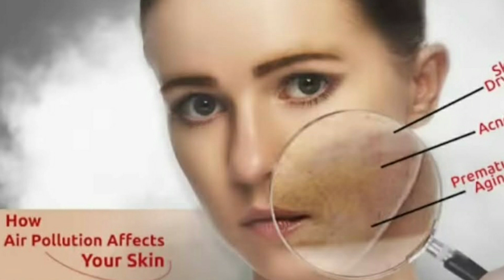Besan Face Pack For Glowing Skin | Gram Flour Face Mask For Skin Whitening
7 Days Challenge - I Removed Dark Spots & Hyper pigmentation 🥔| Visible Spotless Clear Skin | Remedy

Ramadan Skin Whitening Challenge*
- Ramadan Face Pack For Whitening,
Glowing & Spotless Skin

2 Days Skin Whitening & Brightening
Challenge | Daily Homemade Face Pack For
Glowing Skin

DIY "POTATO GLOW" FACIAL: Get Diamond Glow💎On Your Dull Face In Rs:1 | Skin Whitening Facial At Home

*Today's video is on using potato 🥔 for face which will not only help you to cure all your dull skin problems but also give you 10x better glowing and shiny skin than any parlor facial.*💎✨️💯 *Always consider taking a patch test before trying anything new.*

*If you're looking for a way to remove darkness from your skin and achieve a NATURAL GLOW, then you need to try the "BEST GLOW FACIAL"!*
*This Facial will help you to achieve a radiant complexion that will look great all year around The best Glow facial

Your Searches;
glow with rubab
amir ali
amir ali home remedies
aeysha nazir official

Channel My Audience Watches:
Amir Ali
Beauty Stories by AH
Zarine Fatima
Api G Health And Beauty Tips
Memoona Muslima
Fiza Ali